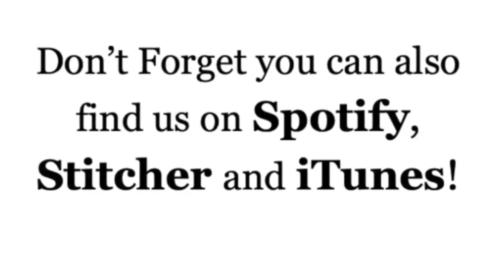E201 Garrett Dumas